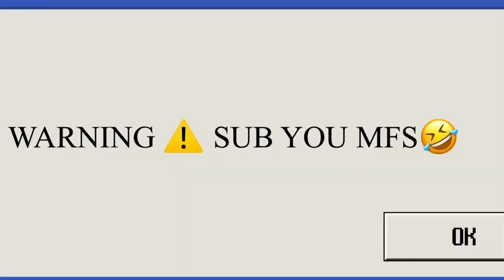HEATED 4v4 Runs | Fight breaks Out? ⚠️